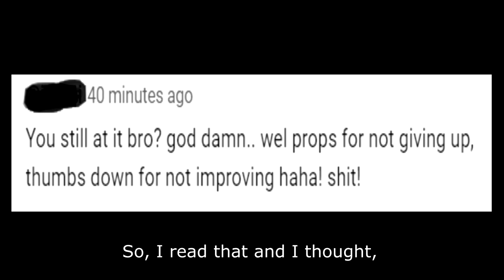You Still At It Bro?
I made a sock puppet music video to respond to someone's comment under one of my videos.